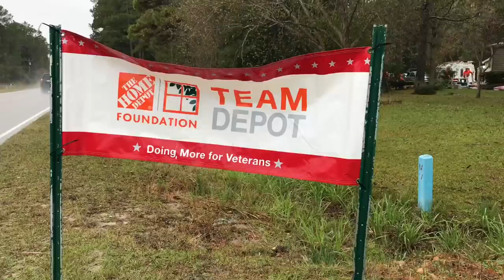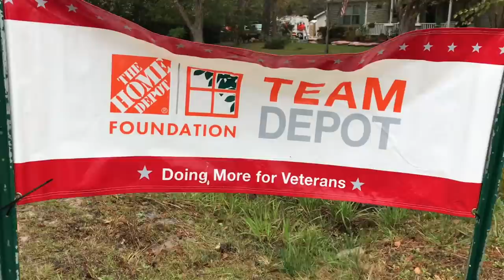DRAMA Veterans Day SHOUTING! GRABS PISTOL to confront shouting intruders from Home Depot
DRAMA! Veterans Day Drama as Exoman GRABS HIS PISTOL and runs out to confront shouting intruders from Home Depot. This turns out to be good news! An inspiring event! Thank a veteran!

Men and women from Home Depot's "Team Depot" where out in-force repairing, upgrading and maintaining the property of an elderly vet.

Team Depot-   Home improvement - Home Repairs for a Vietnam Veteran- Korean War vet.